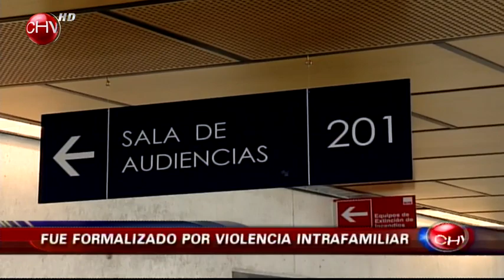Detienen a drogadicto que lanzó agua hervida en las piernas a su madre de 79 años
El hombre, de 38 años, discutió con su mamá porque ella le sugirió que buscara un trabajo para solventar sus vicios. El hecho ocurrió en La Pintana y, según cuentan los vecinos, el maltrato hacia esta adulto mayor sería frecuente.